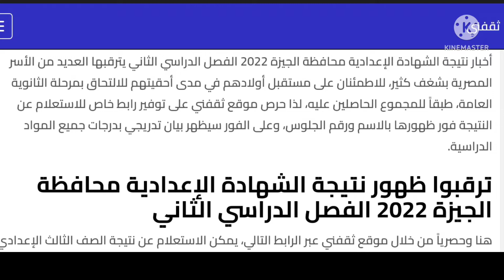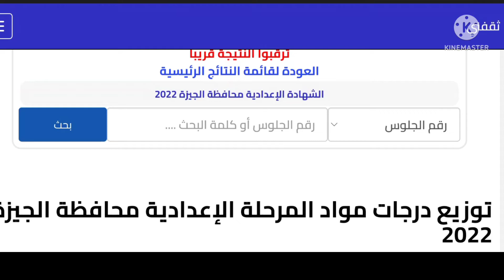ظهرت نتيجة الصف الثالث الاعدادي آخر العام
موقع معرفة النتيجة برقم الجلوس